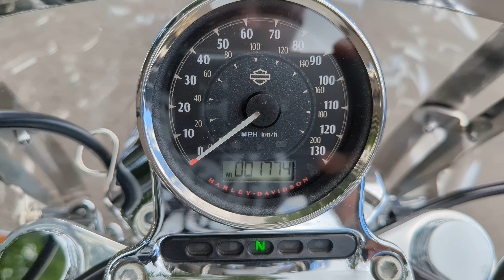STUNNING 2021 XL1200 T SUPER LOW AT READING HARLEY DAVIDSON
Just arrived at Reading Harley Davidson is this absolutely stunning XL 1200 T that is a testament to its previous owner!

This bike truly must be seen to be appreciated!

The SuperLow 1200T motorcycle combines the nimble Sportster SuperLow chassis with the performance of an Evolution 1200 V-Twin engine and essential touring features, including a detachable windshield, locking saddlebags, and rear suspension with dial-adjustable pre-load. Balanced and responsive handling help rider and machine glide through corners with smooth confidence. The combination of wheel size, radial tires and front-end geometry contribute to outstanding manoeuvrability.

There’s only one way to build a Harley-Davidson motorcycle: premium to the final detail. The new SuperLow 1200T model is a rolling testament to that fact. From the true, awesome rumble of the 1200cc V-Twin engine to the steel parts to the premium paint and flawless chrome, this motorcycle is every inch a Harley-Davidson® motorcycle. And you will recognize the value of that more with each passing mile.

All of our Harley-Davidson Originals bikes include:

- 120 Point Check
- Verified Mileage Check
- HPI Check
- 12 Months Roadside Assistance
- 12 Months Warranty
- 12 Months HOG Membership

This bike must be seen in person to be appreciated!

Call our sales team on  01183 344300 for more information at Reading Harley-Davidson. Don't Delay! Buy with complete confidence knowing this bike will be fully checked with a 120 point check, come with 12 months originals warranty and free 12 months Roadside assist. Additional warranties are available, please ask the sales team for details.
We are a part of the Lind Group and carry the largest selection of used H-Ds in the UK. We offer Nationwide Delivery, PX Welcome. Finance Plans Also available.